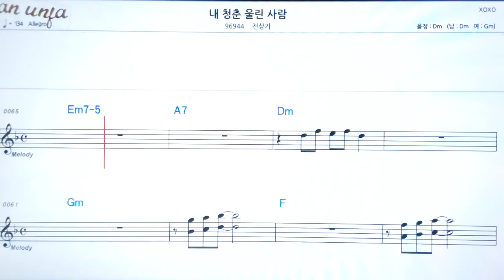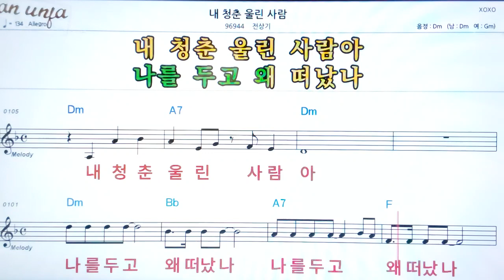내 청춘 울린 사람/전상기👍악보, 노래,기타 코드,가사,Karaoke*카라오케 반주